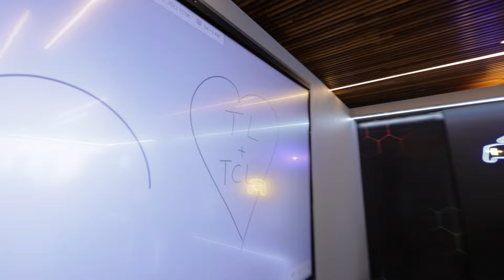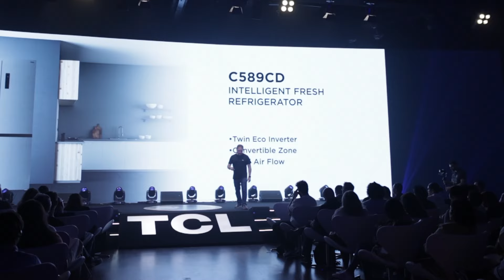Time to GO BIG | TCL 2024 Latin America New Product Launch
TCL Latin America team held its 2024 product launch event in Sao Paulo, Brazil where a range of innovative products together with the latest regional brand strategy were introduced.